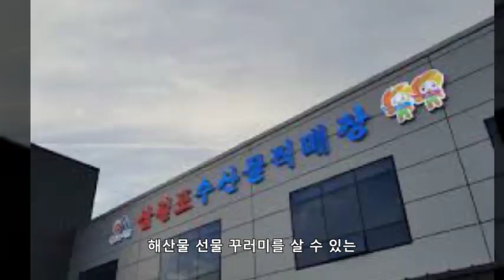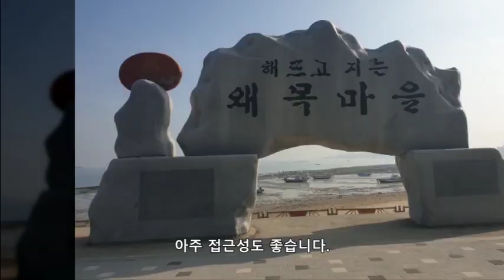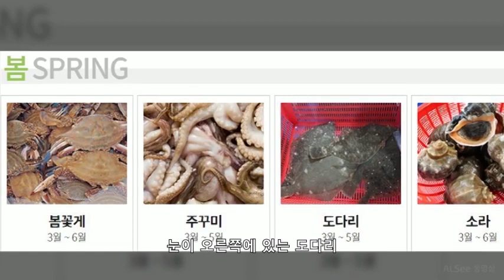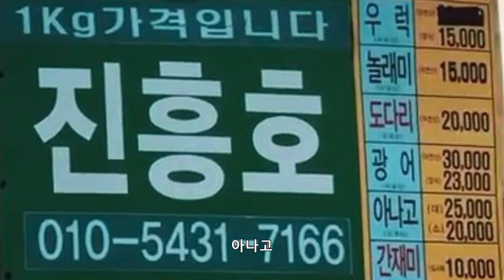가성비 갑 회뜨는 선상 삼길포항의 모든것 가는법, 우럭축제, 회뜨는 선상, 맛 있게 회뜨는 법, 착한 회뜨는 선상 가격 제1탄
주말 나들이로 가족과 함께 갈만한 좋은곳, 선상에서 회 떠서 먹는 곳으로 유명한 삼길포항에 대해 소개 하겠습니다.
삼길포항은  충청남도 서산시 대산읍 화곡3리에 위치한 삼길포항은 서해안을 대표하는 미항으로 서산의 유명 관광지입니다.
가는방법, 매년 8월에 개최하는 우럭축제, 먹거리, 계절별 주종어류, 삼길포항의 먹거리로 명물 회뜨는 선상, 즐길거리로 유람선, 낚시배, 좌대낚시, 방파제 낚시, 오토캠핑 소개하고, 볼거리로 삼길포 10경 소개하고 돌아갈때는 가족 친지를 위한 푸짐하고 정성이 가득한 해산물 선물 꾸러미를 살수 있는 해산물이 가득한 수산물 직매장을 소개 하겠습니다.